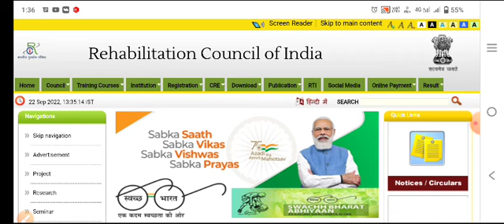special bstc second list kab aayegi // special bstc 2nd list cut off 2022 // special bstc allotment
specialbstc2ndroundcutoff2022 special_bstc_merit_list_2022 specialbstccounselling specialbstccutoff specialbstc specialbstccounsellingdate specialbstccollegefees , special BSTC counselling kab Hogi , special BSTC kitne number walon ko college milega , special BSTC result kab jari hoga , special BSTC second round counselling , special BSTC second cut off 2022 , special BSTC second round mein cut off kitni jayegi , special BSTC second round mein counselling kitne number per Hogi , special BSTC latest news today